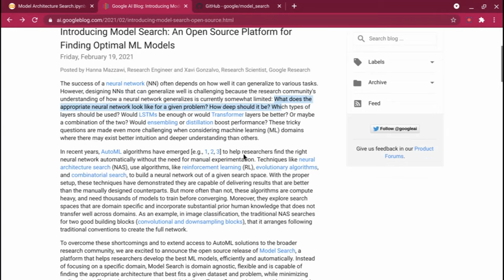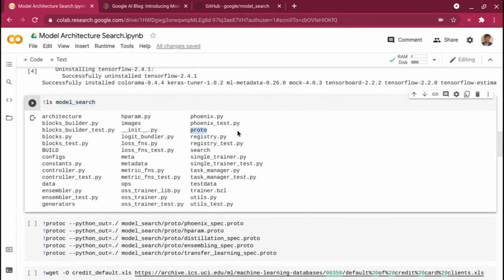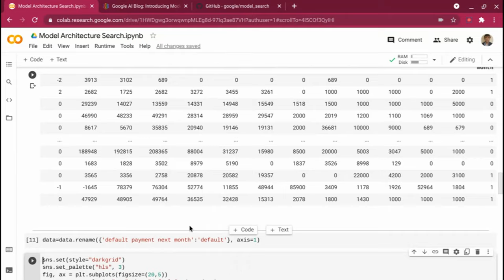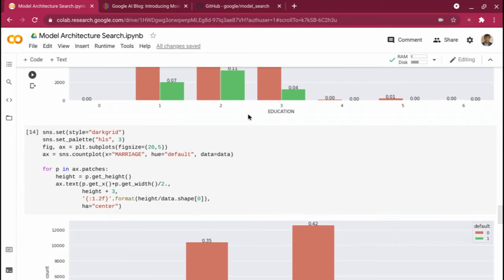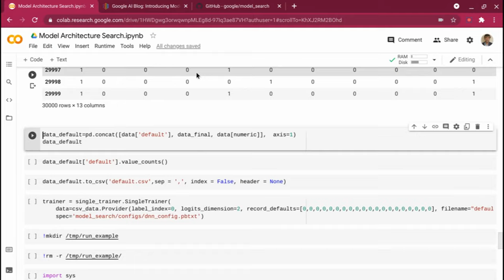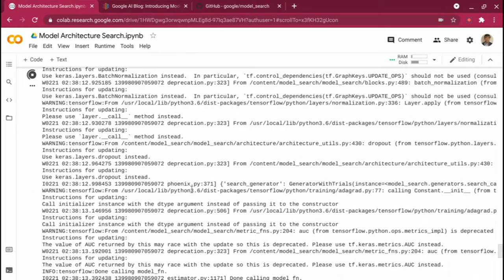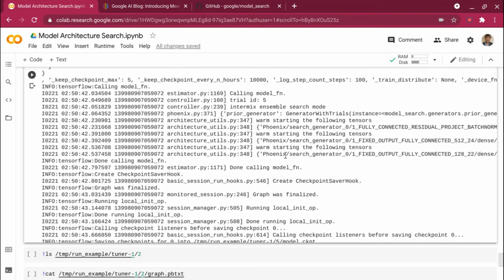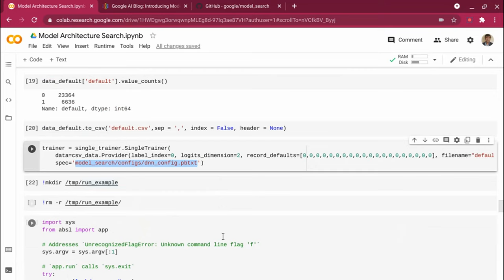Google Model Search - Neural Network Architecture Search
Google Model Search system consists of multiple trainers, a search algorithm, a transfer learning algorithm and a database to store the various evaluated models. The system runs both training and evaluation experiments for various ML models (different architectures and training techniques) in an adaptive, yet asynchronous, fashion. While each trainer conducts experiments independently, all trainers share the knowledge gained from their experiments. At the beginning of every cycle, the search algorithm looks up all the completed trials and uses beam search to decide what to try next. It then invokes mutation over one of the best architectures found thus far and assigns the resulting model back to a trainer.